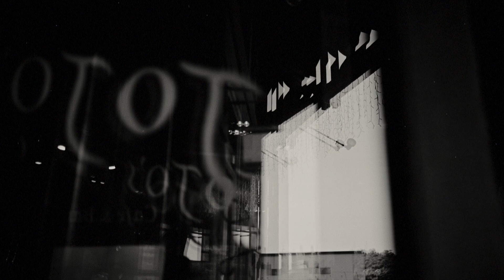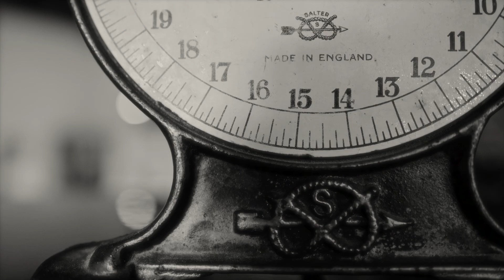限られた時間を有意義に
イギリスのスライドショーシリーズで使った音楽をリニューアル